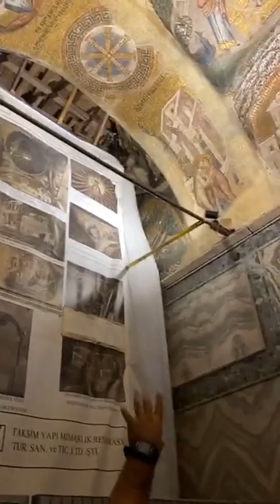Mert Taner İle Kariye Turu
Değerli İzleyiciler,
Geleceğin Rehberleri Platformu Youtube kanalımıza hoş geldiniz.

Kanalımızda Profesyonel Turist Rehberleri ile gerçekleştirdiğimiz yayınlarımız dışında bulabileceğiniz çeşitli faydalı bilgiler ve etkinliklerimiz de yer alacaktır.

Moderatör : Enes Darılmaz (Aksaray Üniversitesi Temsilcisi)
Konuk        : Mert Taner (Profesyonel Turist Rehberi)